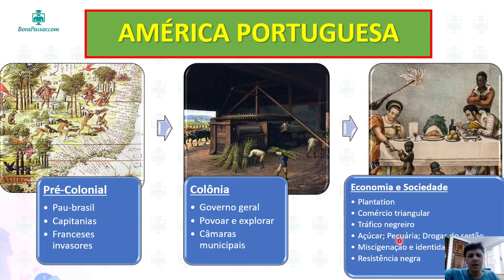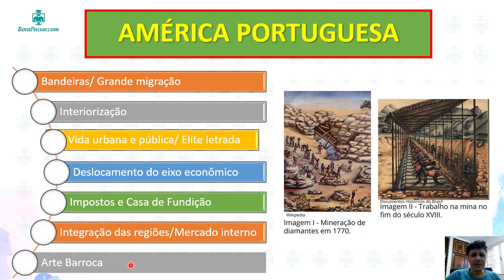Ciclo de Revisão - História - América portuguesa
📌Salve, salve, galerinha !
📢Bora entender como será o CICLO DE REVISÕES ABERTAS DO BORA?
🗓️Esta aula faz parte da playlist de SEXTA.
Segue abaixo o link da playlist dos outros dias.

☑️A ideia da revisão é combater a curva do esquecimento (assista ao nosso vídeo sobre O SEGREDO DA APROVAÇÃO por meio de revisões programadas dos conteúdos já estudados. Isso mesmo, para você assistir à revisão de um determinado assunto, deverá ter assistido à aula normal. Lembre-se de que revisar não é estudar a matéria.

☑️Nossos vídeos do ciclo de revisão terão a duração , em média, de 15 minutos e estarão separados em 7 playlists.

☑️ENTENDA COMO FUNCIONARÃO AS PLAYLISTS. Cada dia da semana haverá uma playlist, segunda a domingo. Os vídeos serão postados seguindo uma programação de revisões pré - estabelecidas.